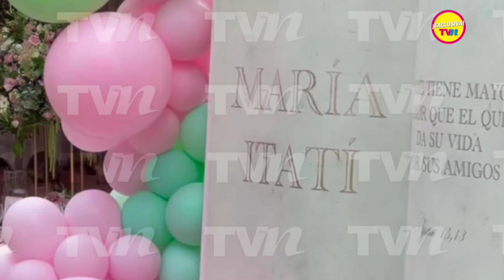Itatí Cantoral echó la casa por la ventana para la primera comunión de su hija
Con una emotiva ceremonia y una gran fiesta, MaríaItatí, de 12 años, hija de ItatíCantoral, y de su exesposo, Carlos Cruz, hizo su primera comunión, en Jiutepec, Morelos.

La pequeña contó con padrinos de lujo, pues fueron nada más y nada menos que GloriaTrevi y su esposo, Armando Gómez, además del sobrino de Itatí, Roberto Cantoral, y su esposa, Greys Bejjani. Te mostramos al estilo TVNotas cómo fue la celebración.